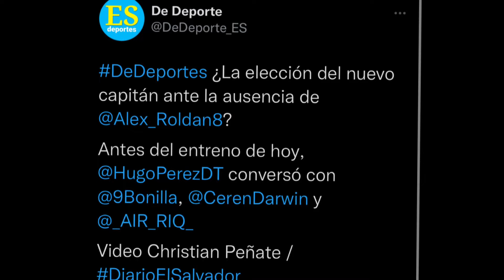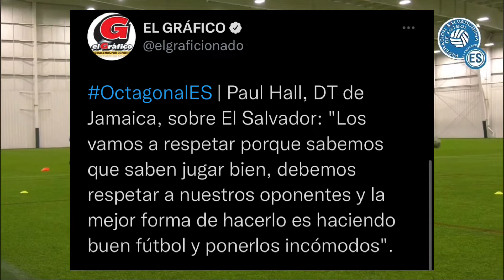🚨🤔¿DARWIN CERÉN DE CAPITÁN?/EL SALVADOR RUMBO A JAMAICA Y DECLARACIONES DE ALGUNOS JUGADORES!